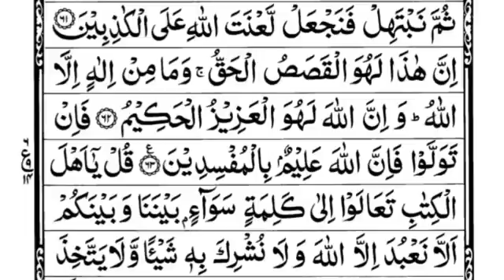Sparah 3 Part 23 Surah Al Imran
Iqamah
Islamic Wallpaper
Quran Recitation
Quran Tutorial
Surah Recitation
Surah Tutorial
Islamic Videos
Quran Recitation For Relaxation Stress Relief and Sleep
Surah Yaseen
6th Kalma
Durood Shareef in English
Surah Sanah
Sanah Surah
Naat
Naat Lyrics
Iqamah In Namaaz
Kalma Tutorial